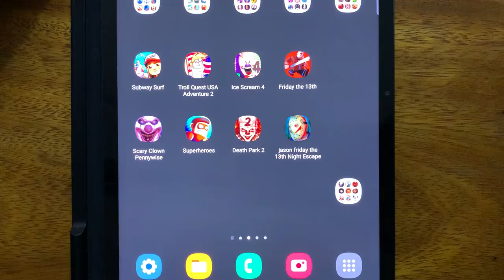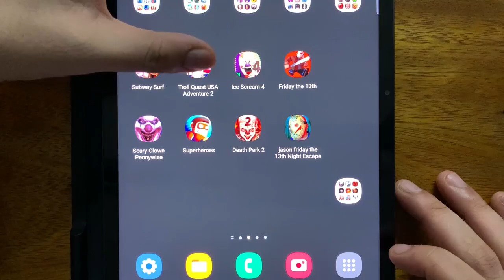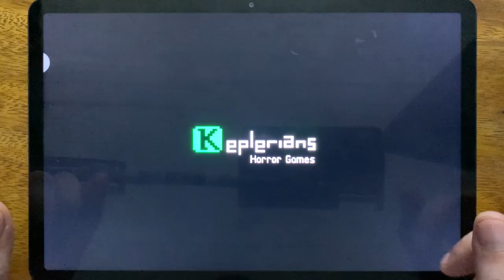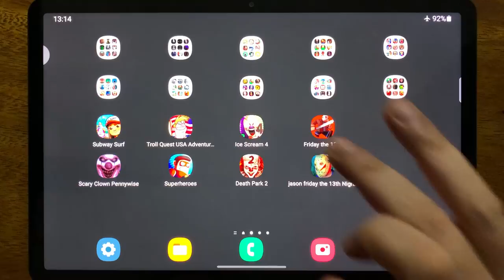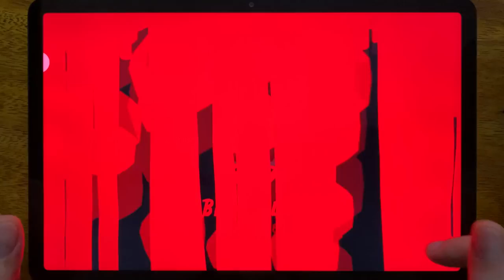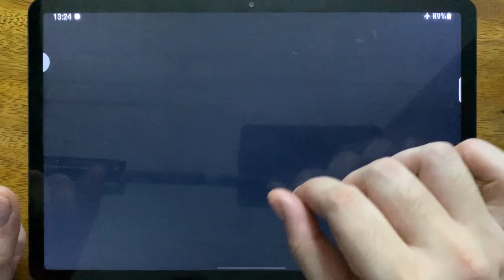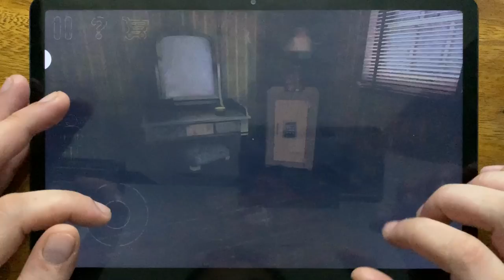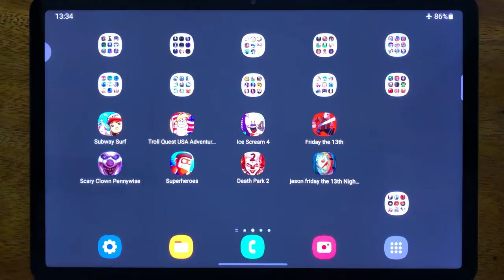Subway Surf, Troll Quest USA Adventure 2, Ice Scream 4, Friday the 13th, Scary Clown Pennywise....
Subway Surf, Troll Quest USA Adventure 2, Ice Scream 4, Friday the 13th, Scary Clown Pennywise, Superheroes, Death Park 2, Jason Friday the 13th Night Escape